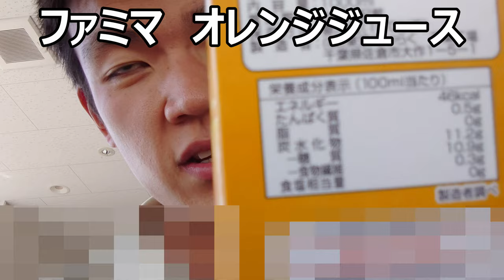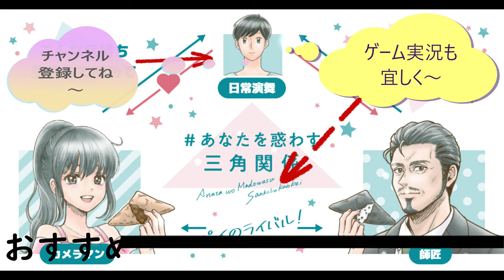ファミリーマートコレクション オレンジジュースを飲んでみた。たっぷりスッキリおいしい！！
ファミリーマートコレクションのオレンジジュースを飲んでみました。甘酸っぱくてスッキリ出来ますね～こういうのもっと飲んでいきたい！！